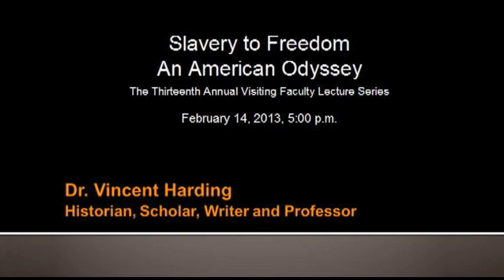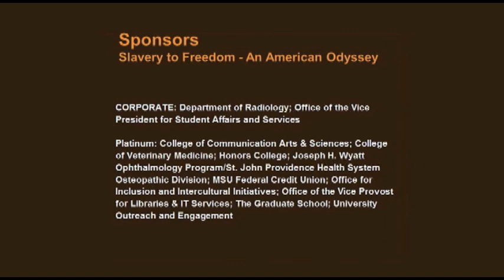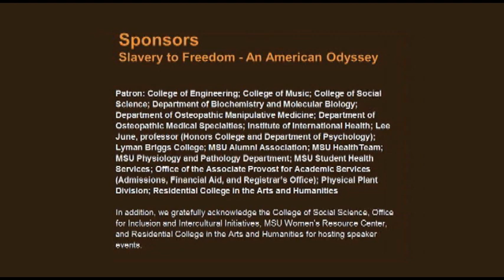Dr. Vincent Harding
Slavery to Freedom, An American Odyssey

Historian, Scholar, Writer and Professor